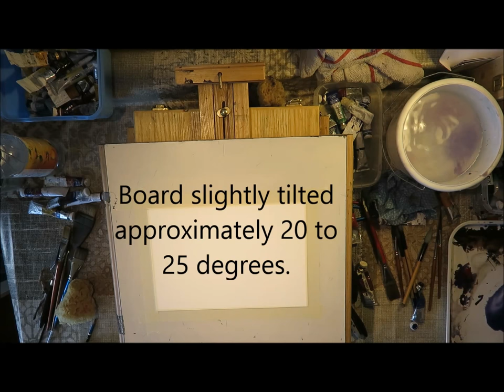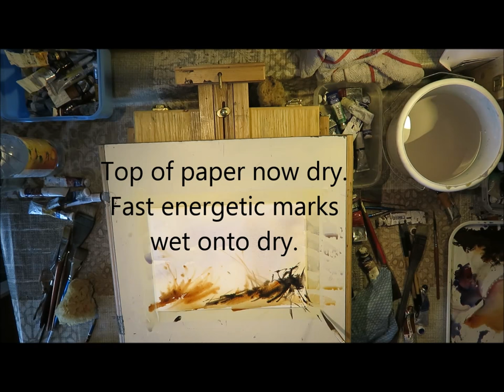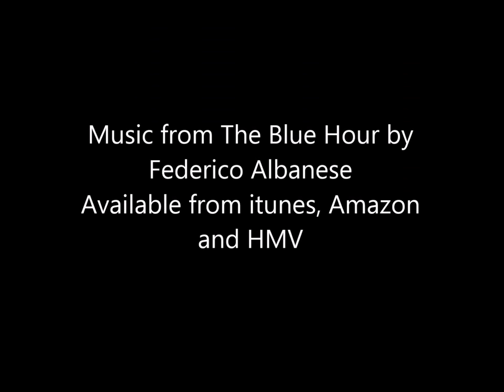December Grasses, Expressive Watercolour Demonstration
A quick expressive landscape watercolour demonstration by Adrian Homersham.
Details of brushes and equipment used in this demonstration are detailed below:

Hake Brush
This is a goat haired brush that has been used for centuries in both China and Japan. It is very versatile and can be used to apply large washes of pigment and to create loose textured areas; a great for loose wet into wet watercolours. The ones I use are Pro Arte Ron Ranson branded brushes. I find these shed hairs far less than cheaper alternatives.

Goat Haired Calligraphy Brushes
These are again oriental brushes used in traditional Chinese ink and watercolour artwork. They are widely available from a variety of sources and are relatively inexpensive. I have a large collection of these however the brushes I use most were purchased from Jackson’s Art. I find these well made, capable of creating a reasonable point and don’t shed hairs. I use the Large and Medium sizes of this brush.

Sword Liner Brush
I find the sword Liner a wonderful brush for creating expressive loose marks particularly when painting trees, grasses or shrubs. Made by Pro Arte they come in 3 sizes and can be either purchased as a set or individually.

Pro Arte Sword Liner Set

Paint
I use a variety of paint brands including Daniel Smith and Windsor & Newton in both the Cotman and Artist’s range. The Cotman colours are very economic to purchase and are used by both students and professional artists including Sophie Knight RWS. Colours used Cotman Ultramarine, Burnt Sienna, Alizarin Crimson, Burnt Umber and Raw Sienna.

 Paper Fabriano Artistico
The paper used for this demonstration was Fabriano Artistico EW 140lb NOT. This is a 100% cotton rag paper with a beautiful bright white surface that aids the creation of vibrant translucent watercolours.

Palette
Manufactured by Stewart these are very light and strong. The large open mixing area encourages loose expressive colour mixing.

adrianhomersham.co.uk

Music